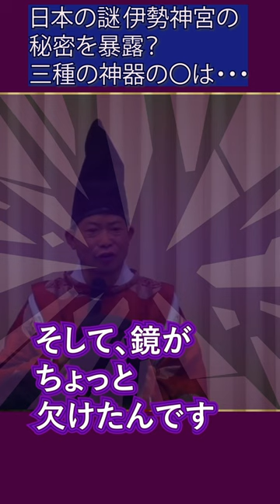日本の謎 伊勢神宮の秘密を暴露？三種の神器の〇は・・・ 竹内睦泰 武内宿禰【日本史 歴史ミステリー むっちゃん 切り抜き 雑学 教養】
【竹内睦泰先生に関するQ＆A】
質問されることが多い内容をまとめました。

Q.竹内先生は本当は生きているんじゃないですか？
A.いいえ。2020年1月13日に亡くなられています。

Q.竹内先生は第73世武内宿禰でしたが74世となる後継者となる方はいるのですか？
A.いいえ。後継者はいないそうです。また、74世を名乗る方がいたら偽物だそうです。

Q.公認の切り抜きチャンネルなんですか？
A.はい。チャンネルむっちゃん、日本歴史文化研究機構の動画を、元動画としており
ご遺族から許可を得て運営しています。
動画の本編を見ることができるDVDの販売は、
にて、お買い求めいただけます。

Q.秘密の口伝を話してしまっても良いのですか？
A.竹内先生が、お話している口伝は、一族の了承を得た
公開していいと言われている内容のみです。
本当に秘密とされていることは話していません。

以後、個別の質問は返信しませんので、ご了承ください